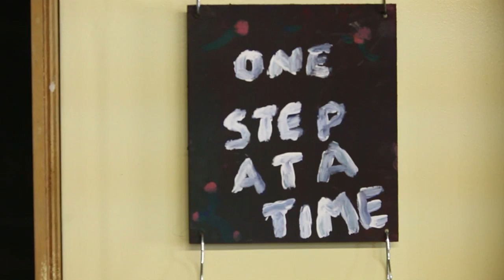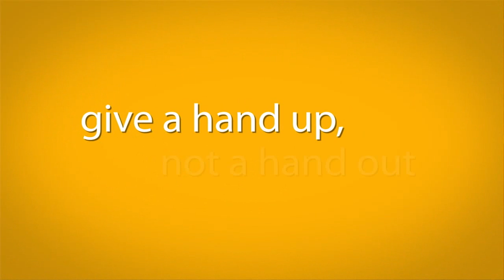Change for the Better CEO Sleepout (1 Year Later)